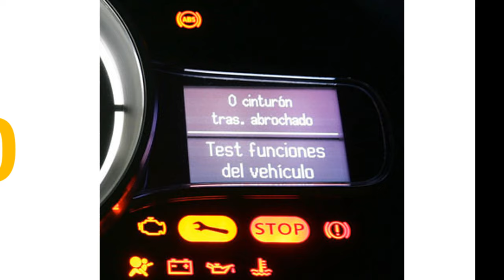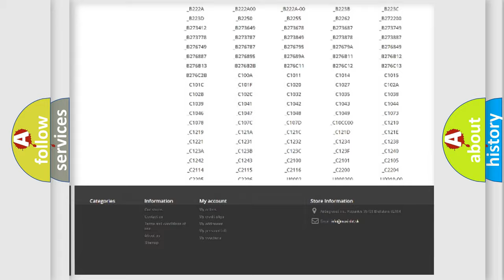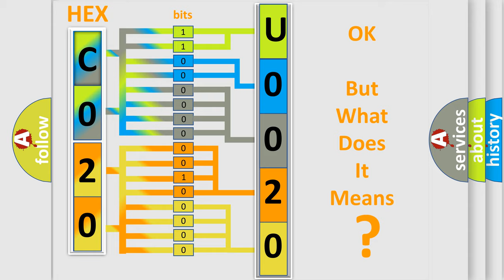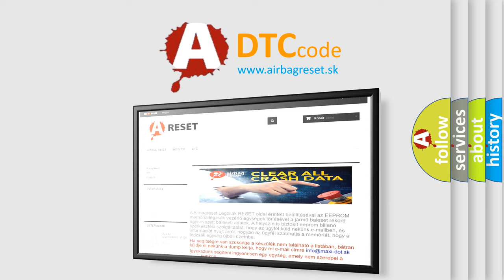DTC Dodge U0020 Short Explanation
Contents:
0:21 Basic DTC analysis according to OBD2 protocol standard.
1:48 Insight into programming
2:58 A diagnostically understandable description of the Diagnostic Trouble Code
3:05 Basic error definition

Make:
Dodge
Code:
U0020
Definition:
Low Battery Positive Voltage
Description:
Vehicle speed is 3 km or h (2 mph) or more and IG1 terminal voltage is 9.5 V or less for at least 10 sec.
Cause:
 BatteryCharging systemPower source circuit